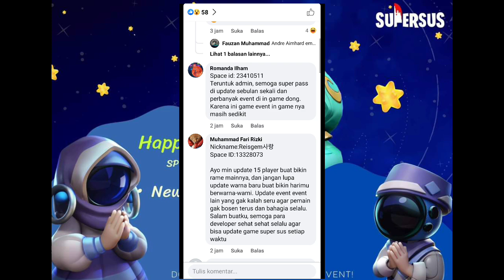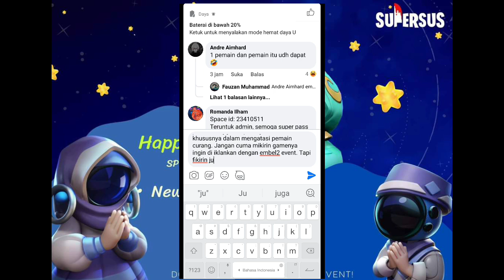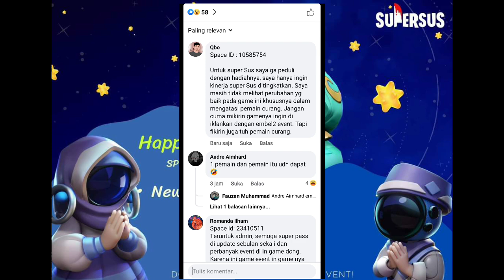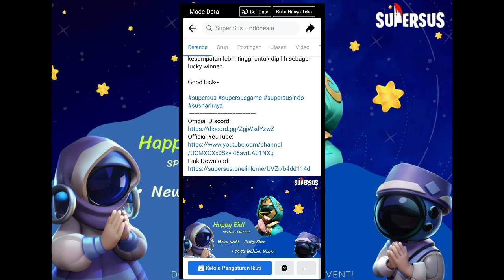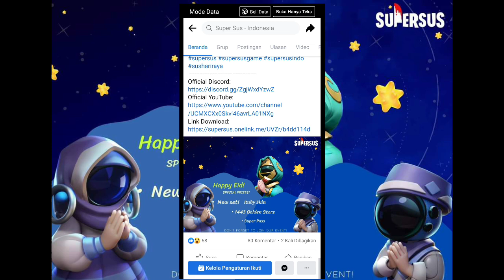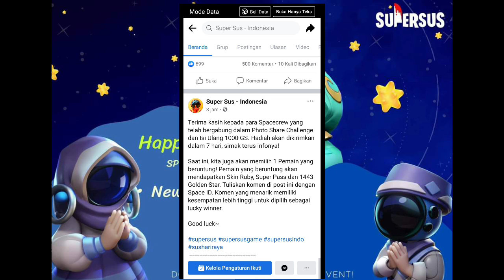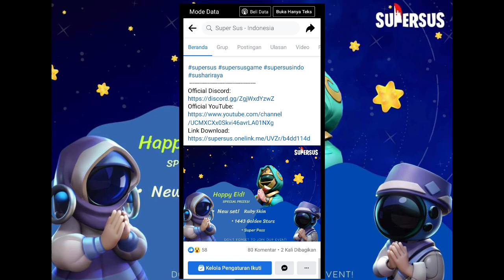EVENT BERHADIAH SUPER PASS GOLDEN STAR DAN SKIN RUBY. TERBARU SUPER SUS